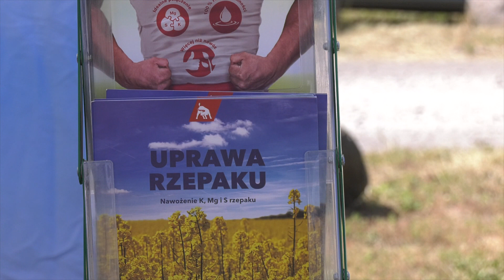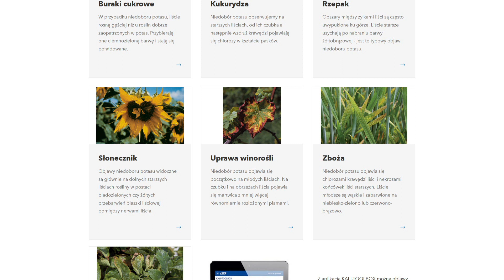Oferta K+S: skuteczne nawozy przed sezonem w atrakcyjnej cenie!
Na nadchodzący jesienny sezon firma K+S przygotowała dla rolników atrakcyjną ofertę na dobrej jakości nawozy potasowe. Nawozy doskonale sprawdzą się pod uprawy ozime.